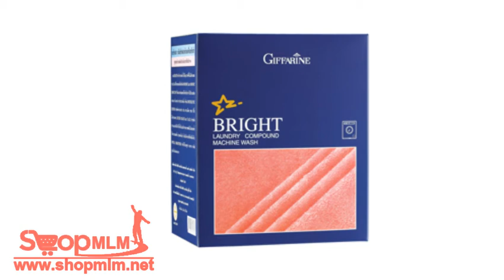ผงซักฟอกไบรท์ สูตรซักเครื่อง ขนาด 1500 g169